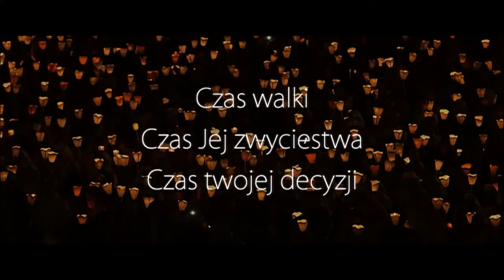Zaproszenie na film "Ziemia Maryi" - Kino Oratorium